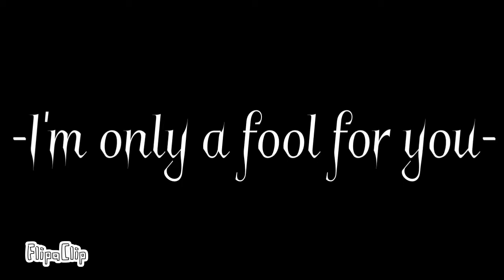I’m only a fool for you // Animation meme // Curiostale (Undertale AU)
Characters:
Harmony (Bell monster)
Elizabeth (Girl)